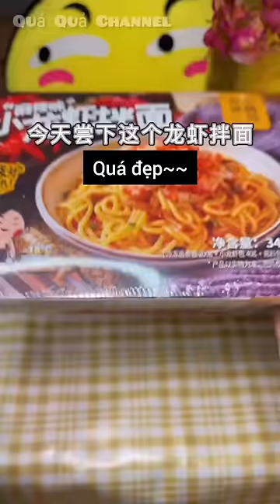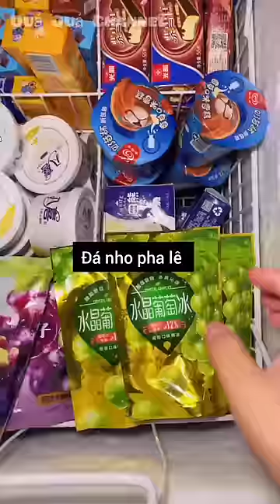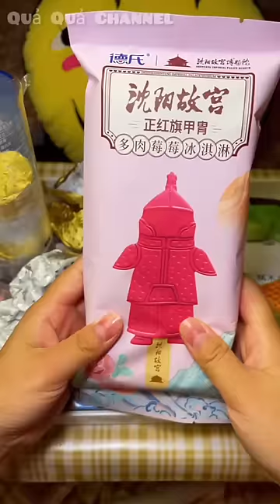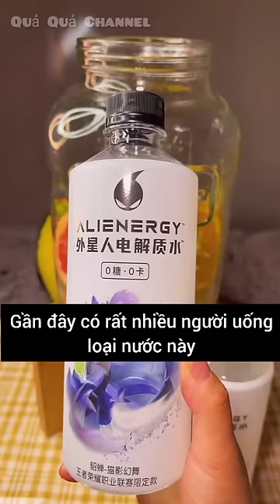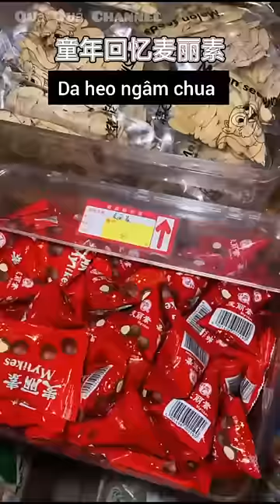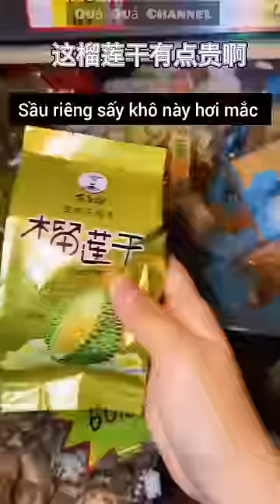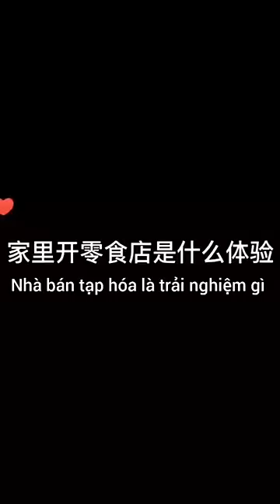[Vietsub]🍉Chuyên mục ăn đêm #1| Khi nhà bán tạp hóa là trải nghiệm gì 😋